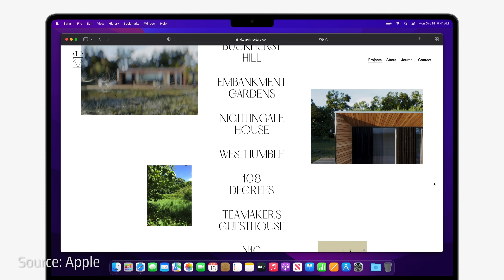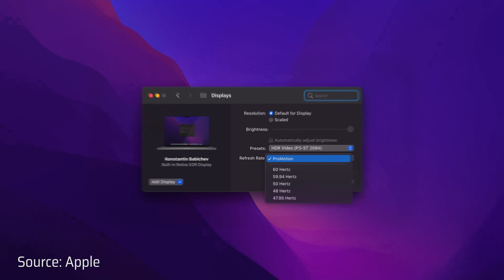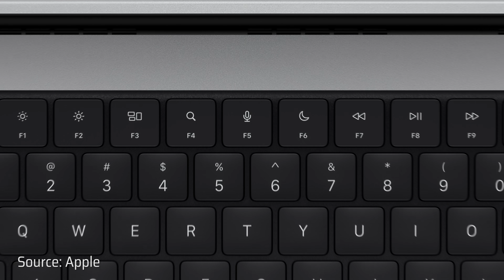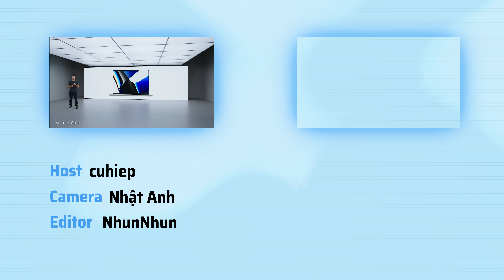MacBook Pro 14 | 16inch mới có tai thỏ, rất mạnh!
Sau vài năm, cuối cùng chúng ta lại có thiết kế Macbook Pro "mới". Một chiếc Macbook Pro KHÔNG có touch bar, CÓ sạc magsafe, CÓ HDMI, CÓ khe đọc thẻ nhớ và hơn thế nữa, nó có cả khu vực notch khiến chúng ta bất ngờ như hồi iPhone X ra mắt anh em ah.